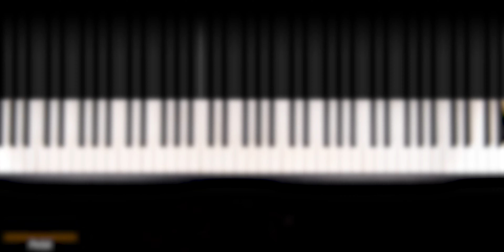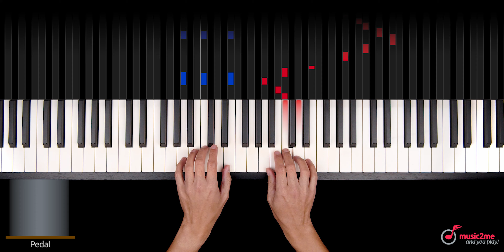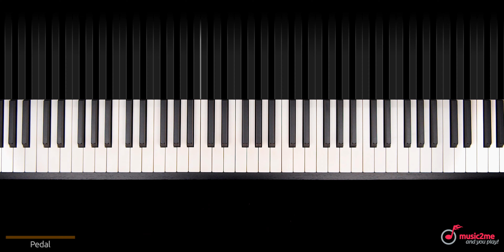Für Elise - Ludwig van Beethoven (Full Version)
Today we show you how to play "Für Elise" from "Ludwig van Beethoven" the full version on the piano. Have fun!